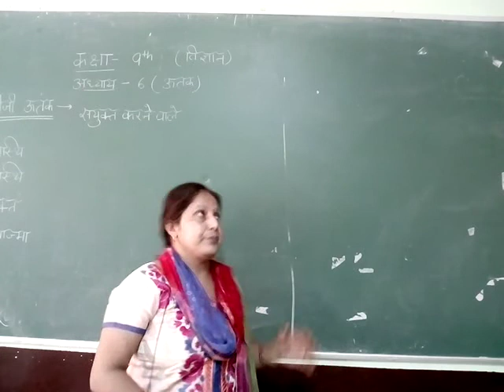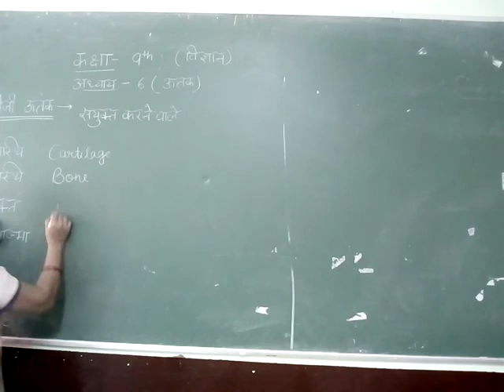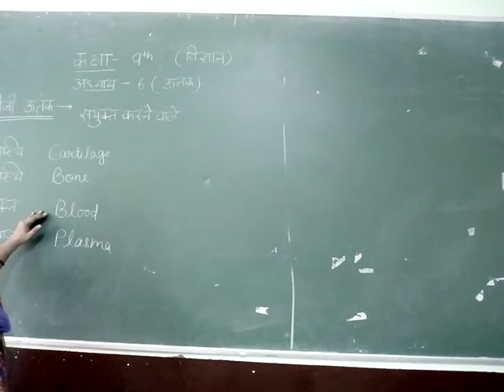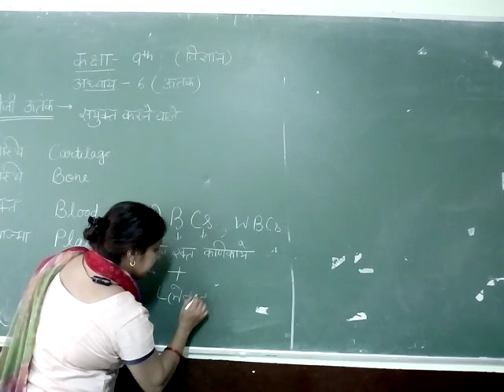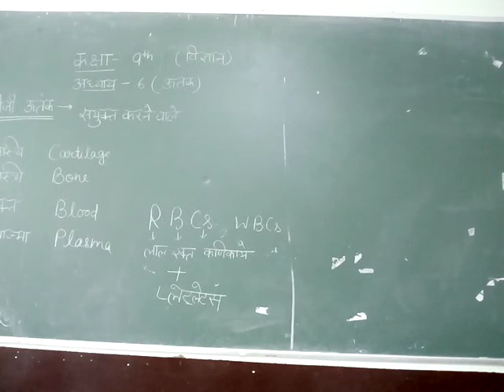Class-9th -SCIENCE( BIOLOGY)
Chapter -6, ऊ तक